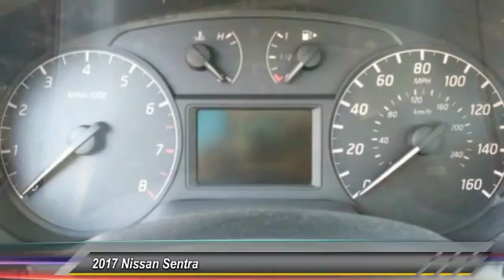2017 Nissan Sentra Athens Georgia Y346139